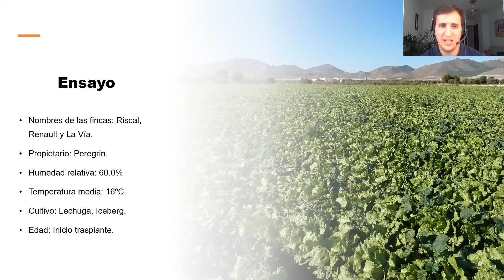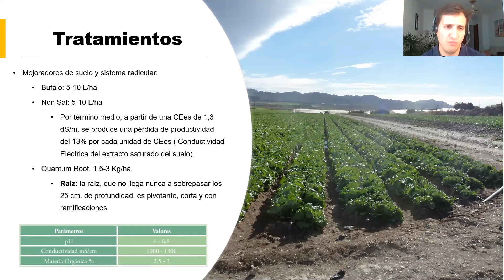Ensayo para la mejora de las condiciones del suelo en la lechuga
Parte de la charla sobre el manejo de la lechuga impartida por Juan Luis Hurtado, en la que habla sobre los resultados del ensayo llevado a cabo en la zona sureste de España.

Organizada por AGRI nova Science.